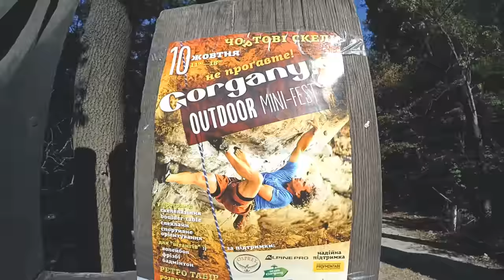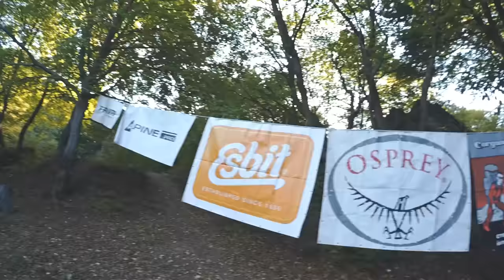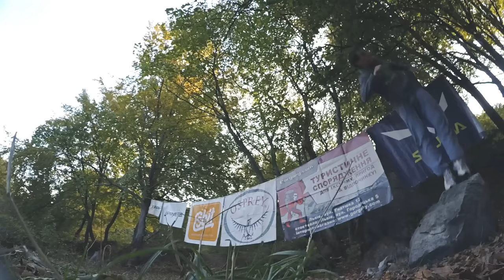Винники Чортові скелі Слеклайн фестиваль Горгани Львів Україна Devil's rocks Slackline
Винники Фестиваль. Чортові скелі біля Львова. Винники ліс.
Gorgany outdoor mini festival от Devil's rocks. Lviv 2015.
Slackline | parkour | climbing. Слеклайн. Паркур. Скелі України
Подорож нашої команди на Горгани фестиваль на Чортових скелях біля Винник. Змагання на слеку та паркур на скелях)

Долучайтесь до тренувань!

Скалы в Украине Ukraine slacklining Природа туризм України